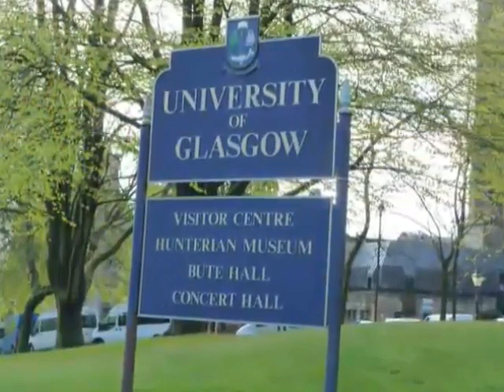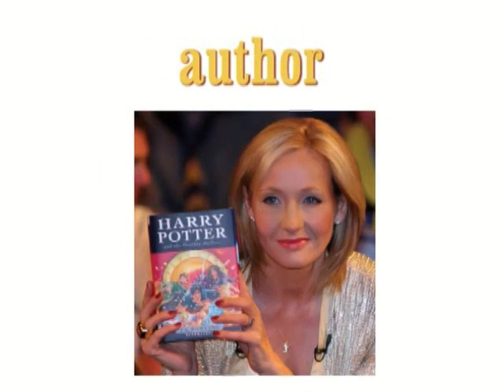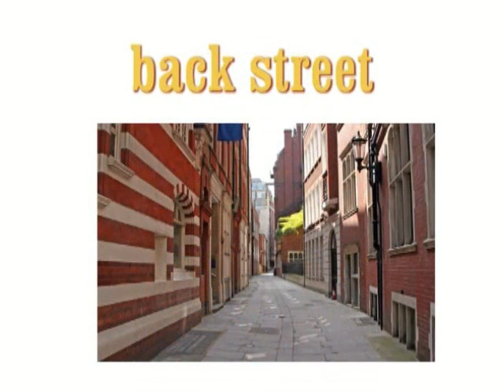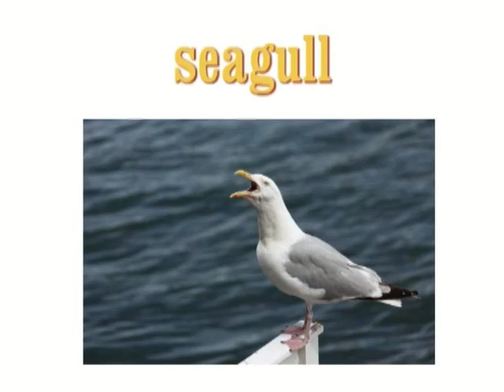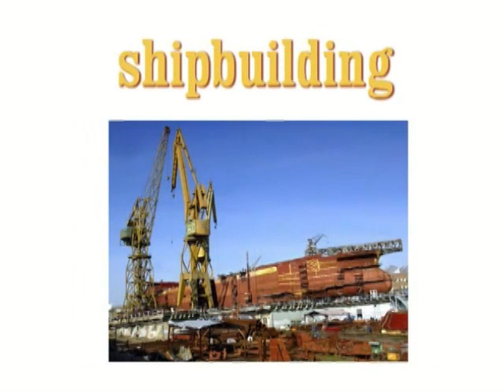Learn English With Photos 7 - Day Out In Glasgow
In this lesson we spend a day in Glasgow and find out what there is to see and do in Scotland's second largest city.

Learn English With Photos is a series of twenty ten-minute videos suitable for learners of English at intermediate level or above.

Each video is divided into three parts. The first part consists of a photo essay based on a visit to a tourist attraction or some other place of interest. In the second part, key vocabulary is presented and explained. Finally, there are a series of questions for the viewer to answer relating to the topic of the lesson.